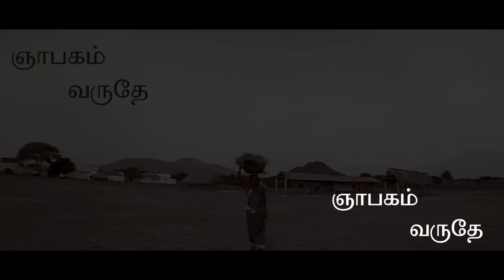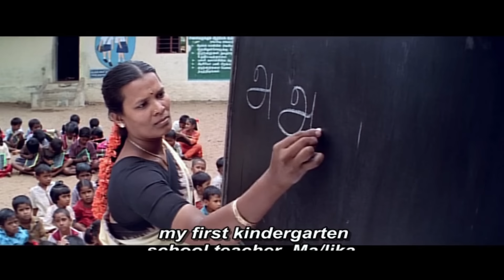ஆட்டோகிராப் - ஞாபகம் வருதே தமிழ் பாடல்வரிகள்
ஆட்டோகிராப் - ஞாபகம் வருதே
தமிழ் பாடல்வரிகள்

Film         :   Autograph
Starring   :  Cheran , Gopika , Sneha
Direct      :  Cheran
Label       :  Mass Audios
Studio      :  Dream Theatres
Year          :  2004

Full Track Legal Streaming & Downloads